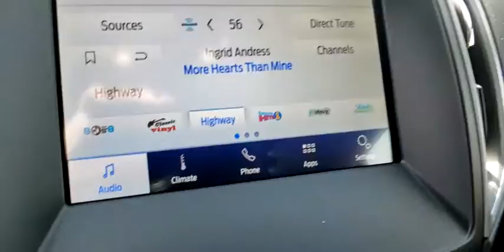2020 FORD EDGE Las Vegas, Henderson, Boulder City, Willow Branch, Nelson, NV 20T1581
Oxford White New 2020 FORD EDGE available in Las Vegas, Nevada at Gaudin Ford. Servicing the Henderson, Boulder City, Willow Branch, Nelson, NV area.

Gaudin Ford
6625 West Roy Horn Way

Recent Arrival! Priced below KBB Fair Purchase Price! Price includes: $1000 - Retail Customer Cash. Exp. 11/03/2020 $2500 - Retail Bonus Customer Cash. Exp. 11/03/2020 $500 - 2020 Military Appreciation Bonus Cash. Exp. 11/03/2020